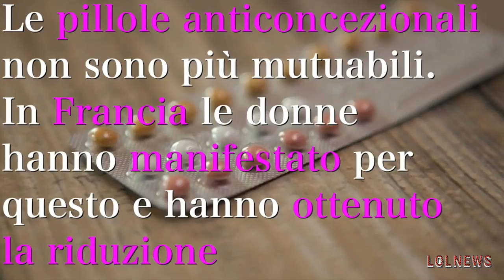Pink tax, ecco quanto costa essere donne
Dagli assorbenti come beni di lusso alle pillole anticoncezionali non più mutuabili, la discriminazione passa anche dal supermercato: i prodotti destinati alle donne costano dal 20 al 30% in più